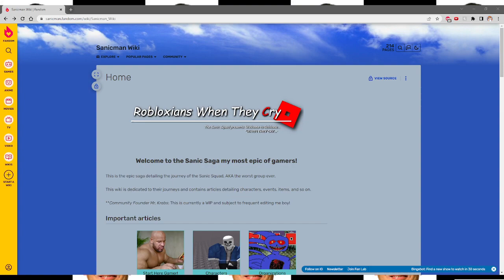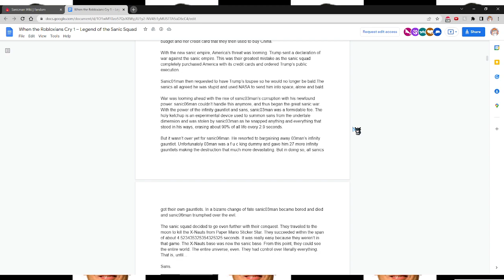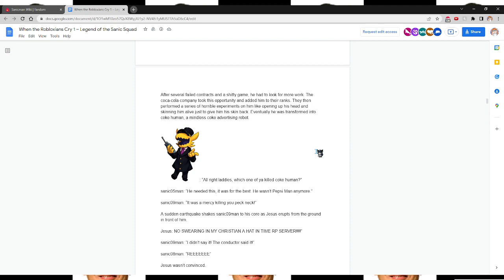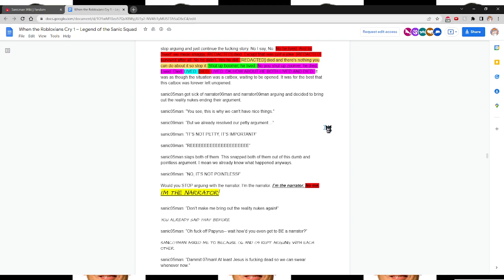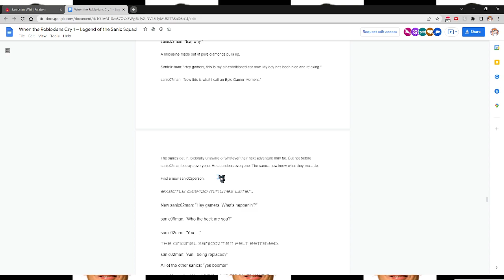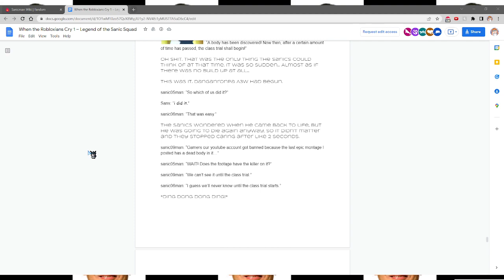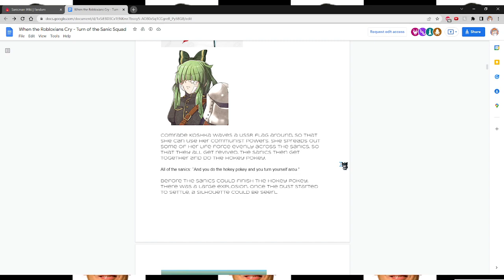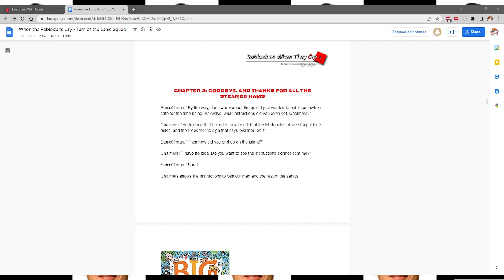The Lore Stream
Where Dylan tries to steal every line because sharing is for chumps

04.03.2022